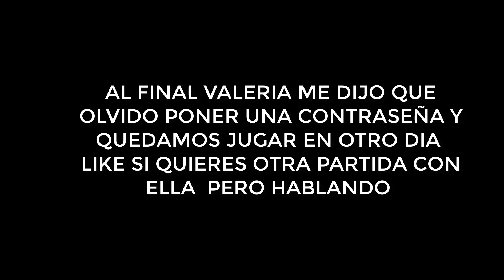JUGANDO CON UNA CHICA GAMER EN CREATIVE DESTRUCCION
bueno hola chicos en esta ocacion  les traigo una partida con una chica gamer llamada valeria espero less guste y si veo muchos like traere otro video con ella

DATOS SOBRE MI:
NOMBRE: MAURO
COMPUTADORA:  CREO QUE MI PLACA ES UNA A30M PRO-M2
RAM: 4 PERO AHORA MISMO LO PONDRE 8 GB DE RAM MAS LA CUAL SERIA DE 12
TARJETA DE VIDEO: AUN NO TENGO PERO PRONTO LO TENDRE CON AYUDA DE USTEDES
PAIS: PERU
EDAD: SECRETO WEY  AUNQUE MIS AMIGOS YA LO SABEN
A QUE ME DEDICO: SOY ESTUDIANTE ESTOY EN LA UNIVERSIDAD
Y TBN AGO VIDEOS PARA YOUTUBE COMO PASATIEMPO
A QUE SE DEDICA MI CANAL?: BUENO NORMALMENTE CUELGO APLICACIONES PARA CELULAR Y CUALQUIER PROGRAMA PARA PC, EN SI MI CANAL ES DE TODO REACCIONES GAMEPLAY Y APLICACIONES ESPERO ME ENTIENDAN

TAG A ICNORAR: